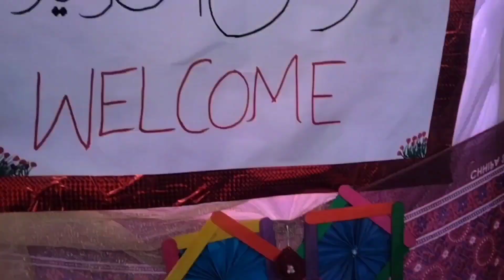spring festival gala 2023|stalls|enjoyment|get-together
alo bangain ki ful recipe